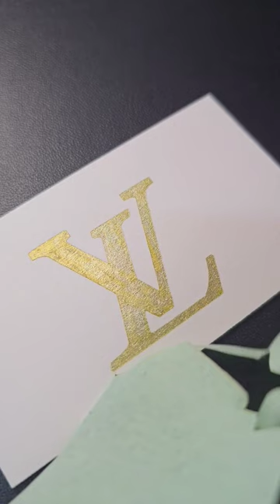I made stencil art for Louis Vuitton